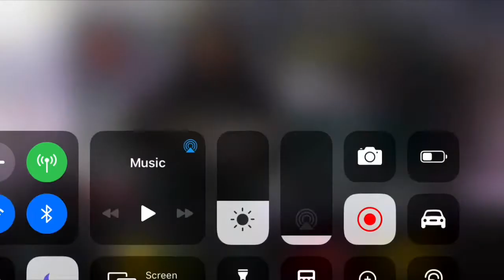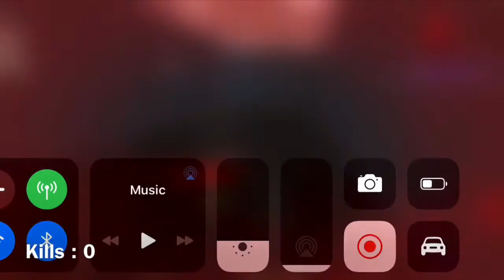Natural Born Soldier | Showcase and Gamplay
Hey guys, just a little gameplay if my favorite mobile game